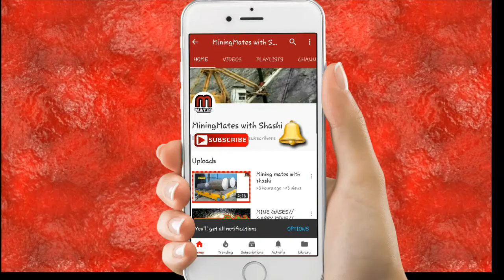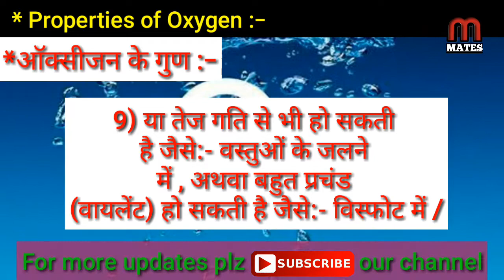Properties of oxygen//ऑक्सीजन के गुण // हिंदी में.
Mining Mate is a youtube channel which is meant for mining or mining related queries only. Our sole purpose is to make the people better understood about each and every facts or contents related to coal mining/underground coal mining.we are spreading our knowledge and ideas which is gained during practical training . Our only intent is to make you all very clear about each and every aspects related to mines area.
I request you all to visit to our channel once you will definately be benifittedplz do like and subscribe our channel and comment in the comment box ..if you want us to touch any particular topic ...related to coal Mining
// Thankyou All**^^ *$